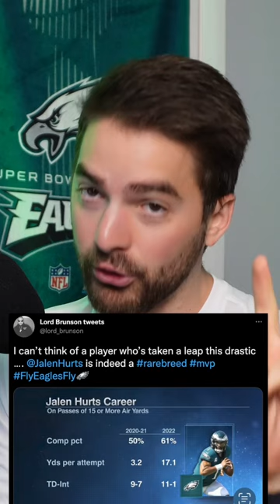Jalen Hurts Won The MVP Yesterday Vs Titans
Eagles QB Jalen Hurts had a MONSTER Day vs the Titans yesterday. Hurts is clearly the NFL MVP so far this season